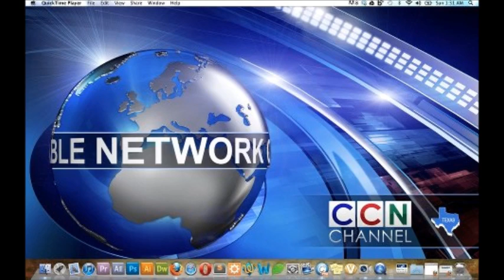Brigadier Hrang Tin Thai le Indy Mipi i donnak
Ka awm